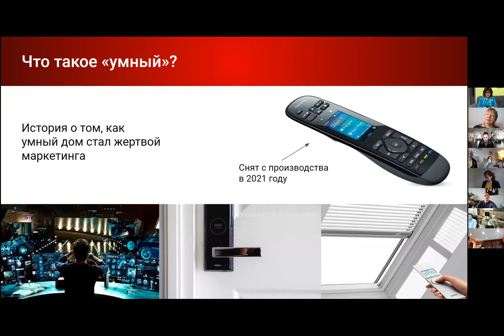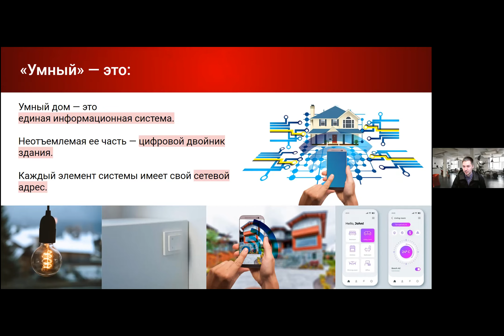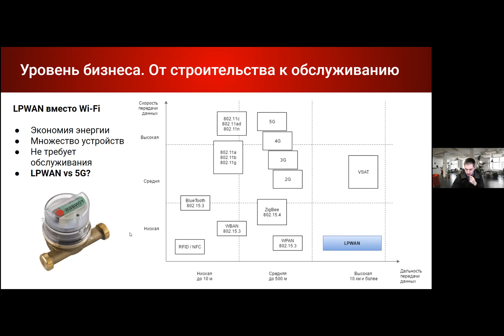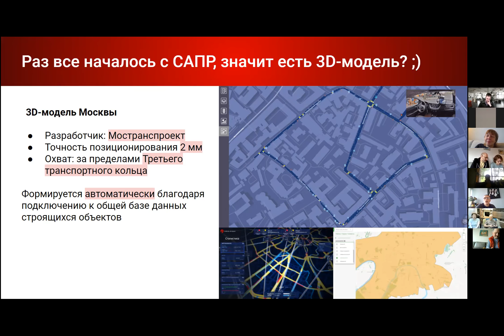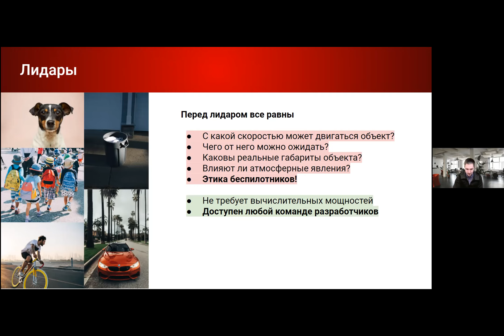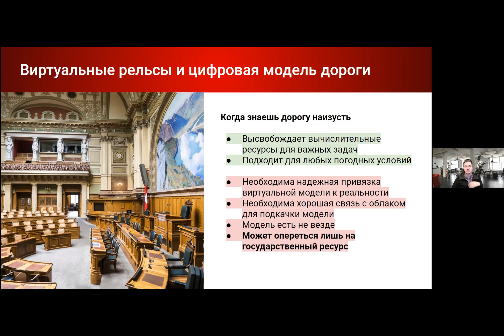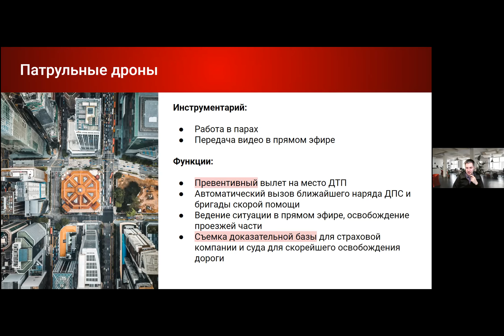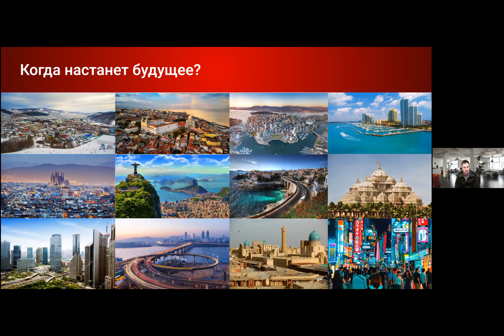Умный город и его цифровой двойник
Умный город - не фантастика, не маркетинговый трюк и даже не чей-то проект. Это объективная реальность. Город "умнеет" сам по себе, без какой-либо внешней воли.
У человека разумного в голове есть схема тела, самосознание, собственное “Я”. Умный город так же точно строит собственный цифровой двойник в Сети - “матрицу”, в которой отражаются все события реального мира.
На стыке реального и виртуального обитают “пограничные существа”. Это беспилотные автомобили, в память которых уже загружена 3D-модель улиц с точностью до 2 миллиметров. Это дроны, которые заранее вылетают на место будущего ДТП, чтобы собрать доказательства для суда. Это бесчисленные камеры системы распознавания лиц. И канализационные люки, которые, случайно открывшись, сами вызывают себе бригаду ремонтников.
“Умными” проектами занимаются разные компании. Но как бы ни были далеки разработчики друг от друга, они невольно строят единую систему - грандиозную цифровую модель, сосредоточение комфорта и контроля.
Обо всем этом рассказывает журналист и популяризатор науки Сергей Апресов - главред "Цифрового океана", журнала о цифровой трансформации жизни.
Сергей 8 лет возглавлял русское издание Popular Mechanics, 5 лет был главредом старейшего научно-популярного журнала в России "Вокруг света". Первый российский ведущий телеканала Discovery.